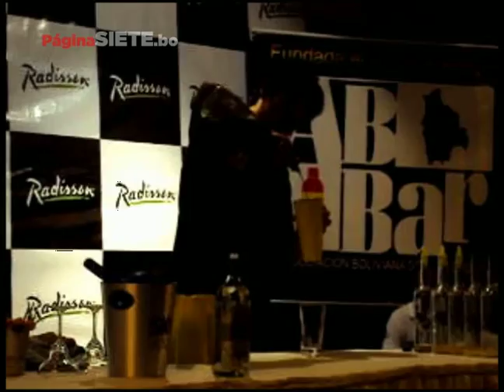Torneo Nacional de Bartenders - Bolivia 2011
Un espectacular torneo se llevó a cabo el 2 de marzo en el hotel Radisson de La Paz. Airton Ampuero fue el campeón seguido por Luis Villaverde.